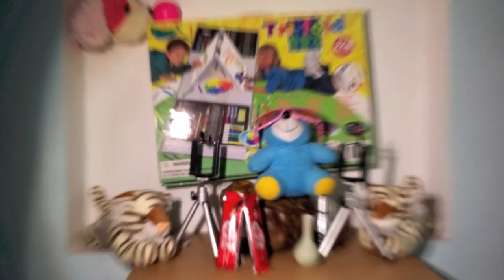Tinhte.vn - Thử Nghiệm chống rung trên iPhone 5S, HTC One, LG G2, Nokia Lumia 1020